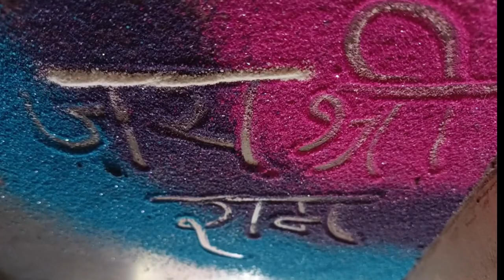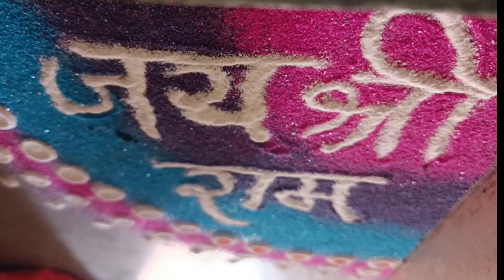rangoli design art /easy rangoli design /